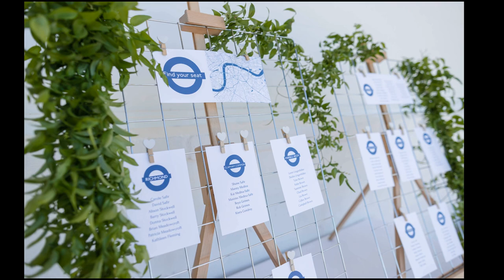Hollins House Santa Cruz Golf Course Wedding: Jessica & Sam featured in Real Weddings Magazine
Hollins House Santa Cruz Golf Course Wedding: Jessica & Sam's featured real wedding appears in Real Weddings Magazine.

Venue and Caterer
The Hollins House

Real Weddings Magazine is the premier wedding planning magazine and website, featuring the best wedding vendors from Sacramento to Tahoe and all across Northern California! Get your daily dose of wedding inspiration and find your wedding dream team today with Real Weddings Magazine.

Real Weddings is the most widely-distributed wedding magazine and website in Northern California, and features the very best Sacramento and Tahoe weddings, ideas, inspiration and resources to help you plan your most perfect wedding day! From Lodi, Sacramento, Davis, Chico and Redding to Tahoe, Yuba City, Reno, Sutter Creek, and the San Francisco Bay Area and beyond, let Real Weddings help you put together your wedding dream team including photographers, videographers, venues, floral designers, cake makers, planners and coordinators, djs, dresses and tuxes, destination wedding resources, caterers, gifts, bridal hair and makeup, officiants, invitations and wedding stationery, custom signage photo booths, rentals, transportation and travel services...Real Weddings Magazine has it all!